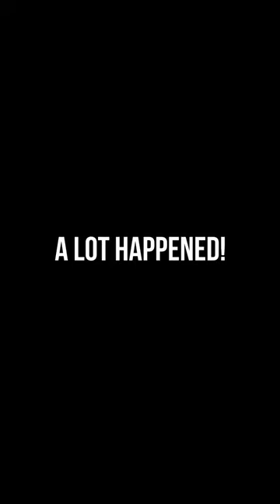When Lions Fight for the Throne - Out Now! 🦁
And make sure to read the caption!🤓